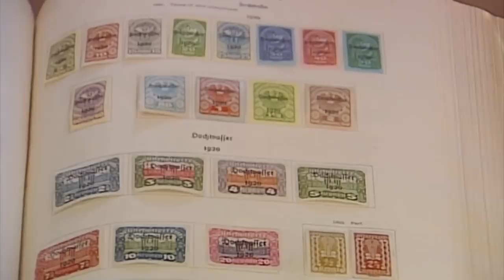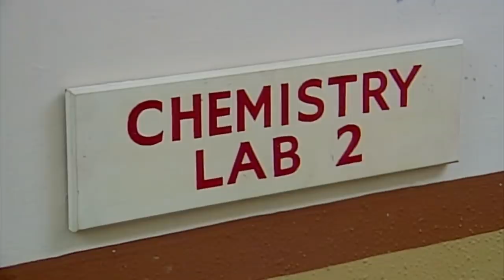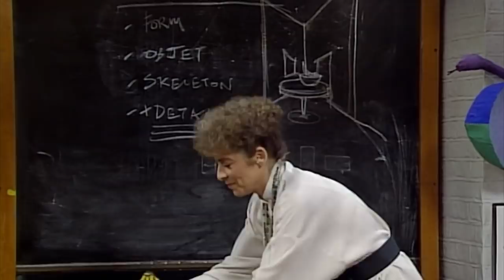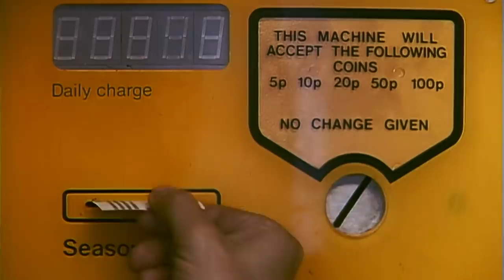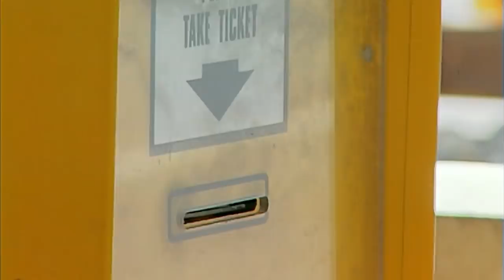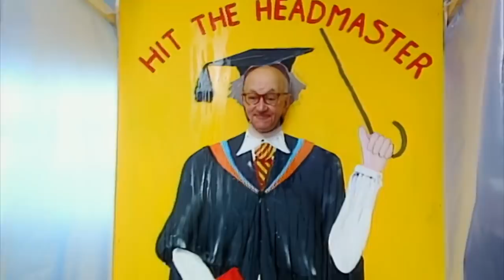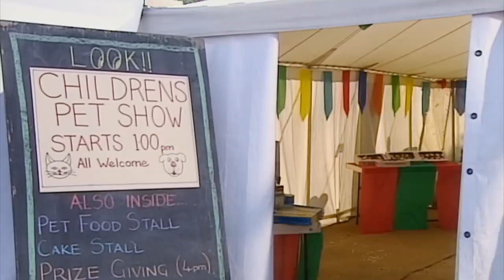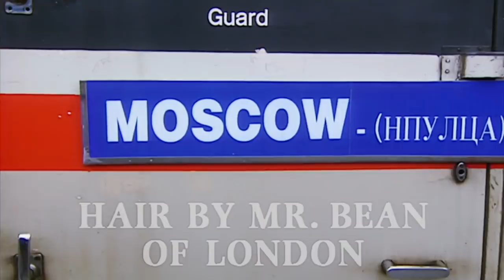Bean's Lab Explosion... & More | Compilation | Classic Mr Bean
Join Mr Bean as he stirs up hilarious chaos in the chemistry lab, causing an explosive reaction! Then, watch him navigate the world of art class, from unexpected model changes to clay pot escapades. Laughter ensues as Bean's misadventures lead to unconventional creations and comical situations. Enjoy this uproarious episode and more of Mr Bean's side-splitting antics!